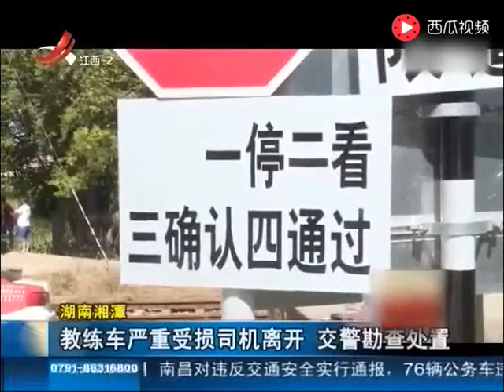湖南：教练车铁道口与火车抢行被撞后驾驶员不知所踪